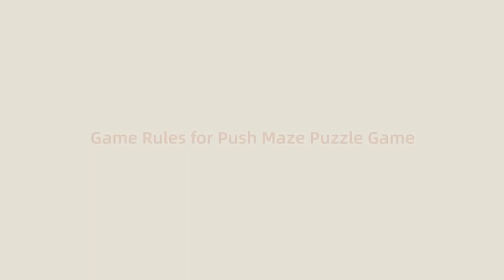Bear Box Maze - Unboxing and game explanation by Topbright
Put your skills to the test with this fun and interactive toy! The Bear Box Maze is a puzzle that will challenge your little one's problem-solving skills. With bright colors and a cute animal theme, this push, box, and maze toy will keep little minds busy for hours on end.

Product: 170004